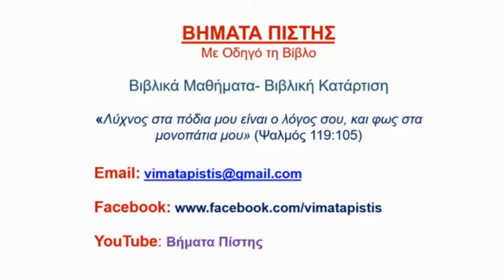5. Με αφορμή κάποια αλληλογραφία... (για προσευχή και δοξολογία στο Θεό)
Ανιχνεύοντας πνευματικά μηνύματα σε γράμματα που στέλνουν αδελφοί και διακονίες του εξωτερικού, και που μεταφράζει η, εν Χριστώ, αδελφή μας Τζένιφερ Τζακ.